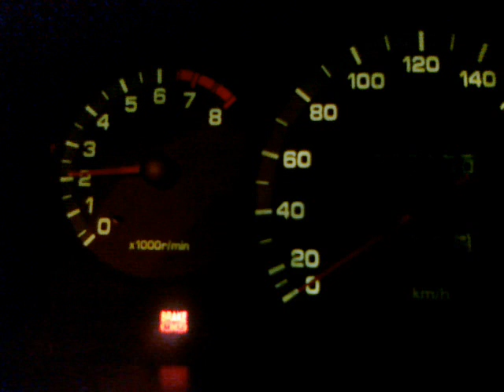2002 1.6L Daewoo Nubira 6,000 RPM Red Line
2002 1.6L Daewoo Nubira 6,000 RPM Red Line